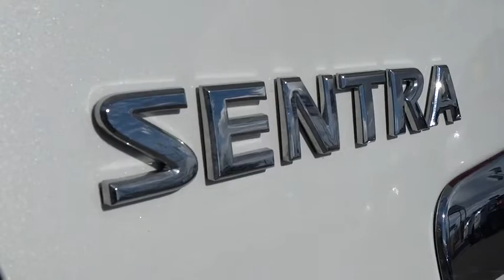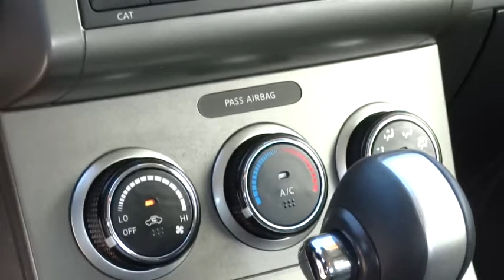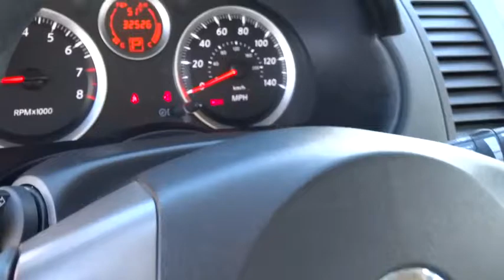2012 Nissan Sentra Reno, Carson City, Northern Nevada, Roseville, Folsom P10480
2012 Nissan Sentra 4D - Stock#: P10480 - VIN#: 3N1AB6AP7CL753564